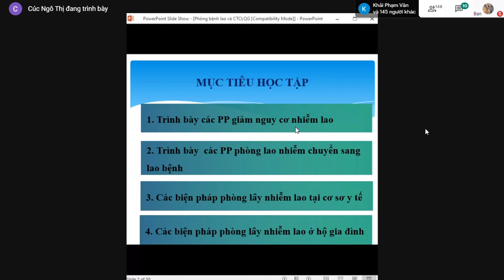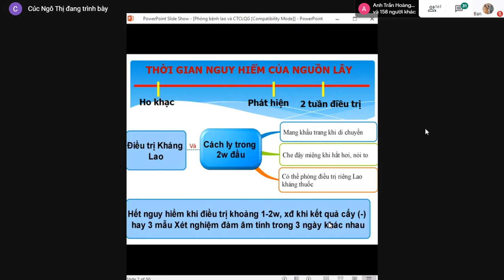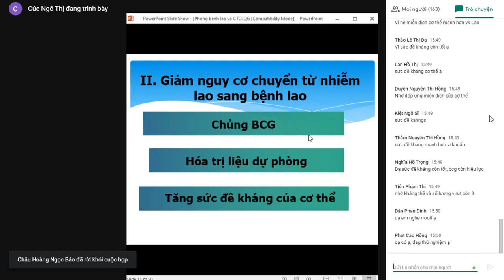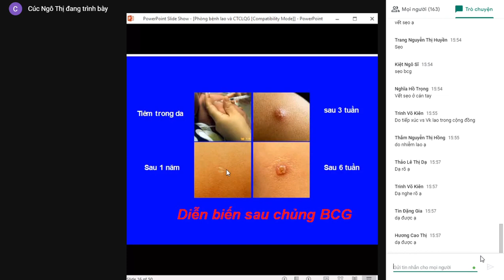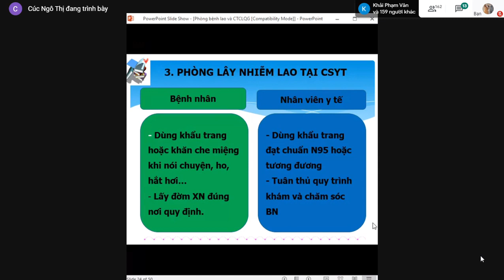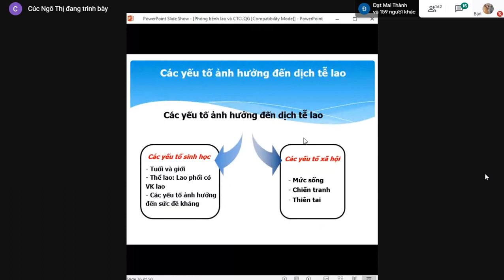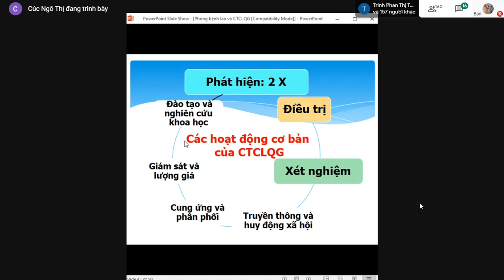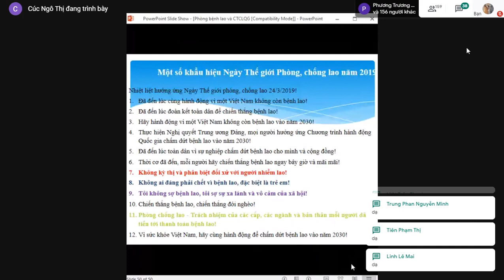LAO - PHÒNG BỆNH LAO VÀ CHƯƠNG TRÌNH QUỐC GIA PHÒNG CHỐNG BỆNH LAO - ĐẠI HỌC Y DƯỢC HUẾ